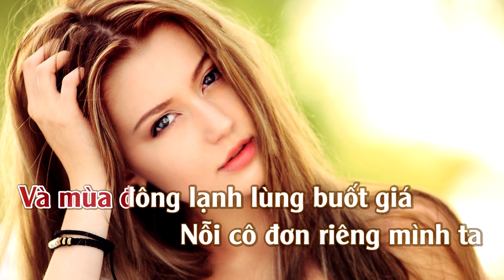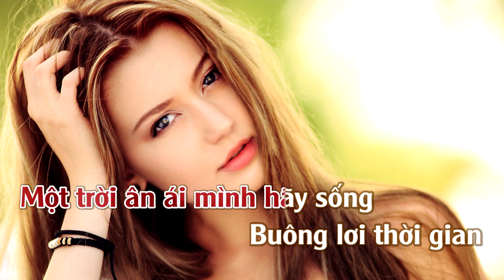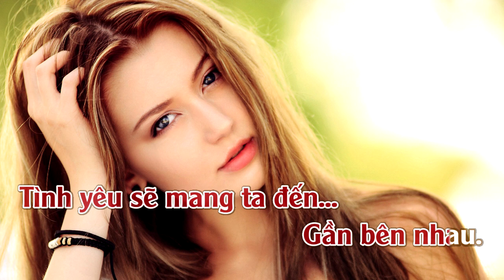Về Đây Em | Karaoke | Tone | Nữ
Về Đây Em